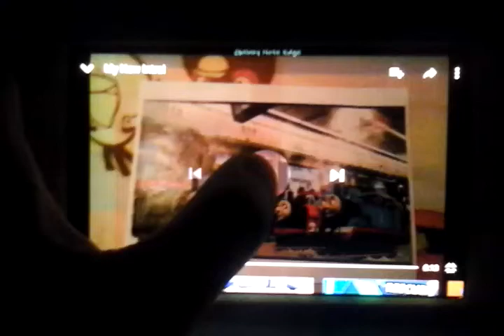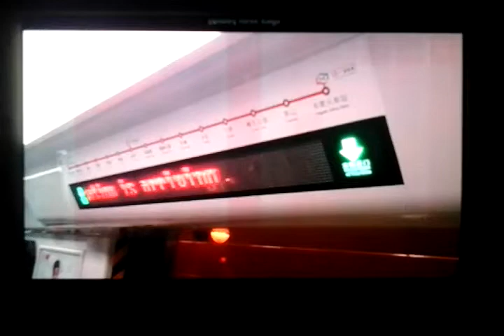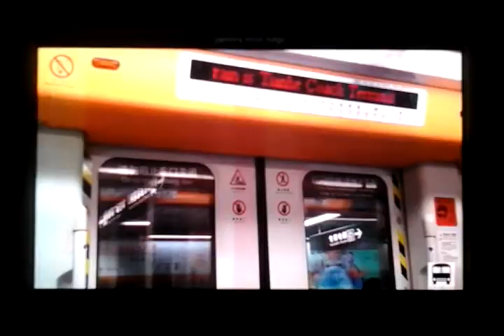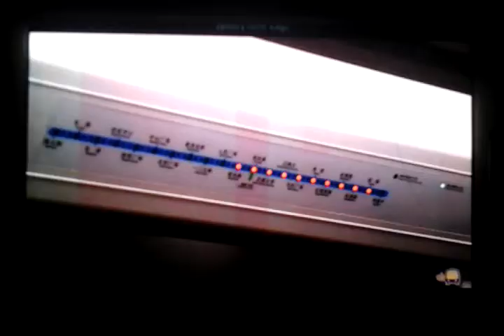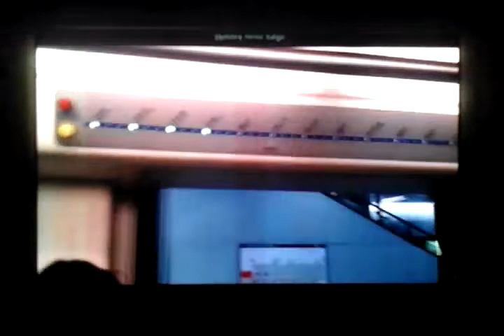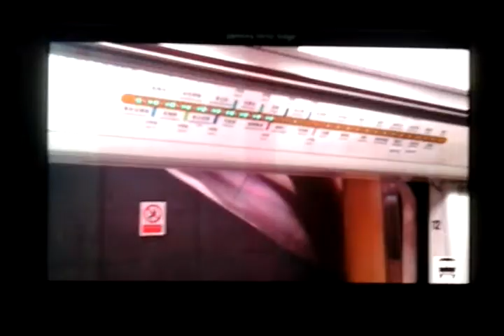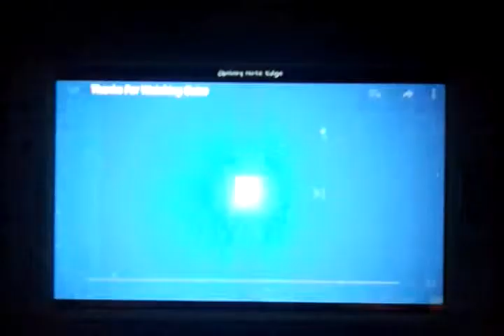🚆🚪🚇 All You Can Watch China Train & Subway Doors Closing + Chimes, Buzzer & Beeps! 第一版 🚆🚪🚇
Date Published: 2019/7/10 Wednesday